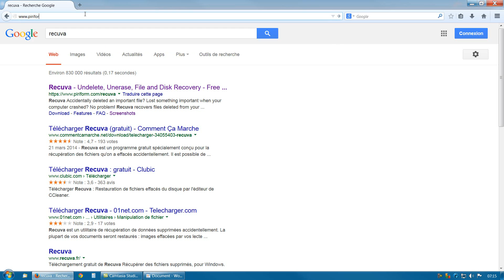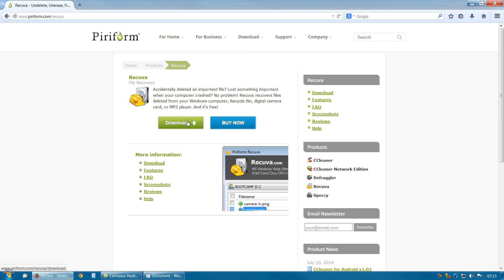Récupérer des fichiers supprimés par erreur - Restaurer des données perdues après un formatage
Présentation de Recuva, un logiciel de récupération de fichiers supprimés par erreur. Il permet aussi de récupérer les données des disques durs endommagés ou formatés. Très pratique.